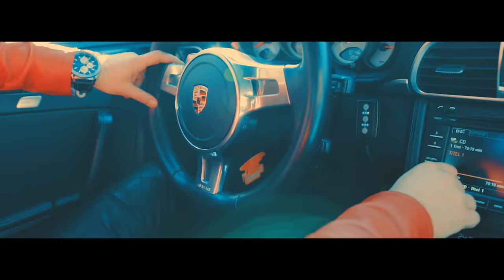Mario Bischin - Balet ( NOWOŚĆ )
Text : Endrju (Andrzej Kozajda)